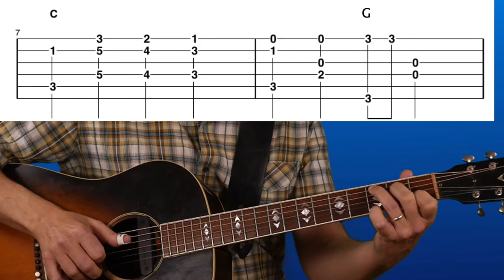Fingerpicking Turnaround in the Key of C: Guitar Lesson with Eric Noden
Hey Guitar Pickers! Here's one of the lessons from my recently released Fingerpicking Jug Band Blues Workshop. This is a cool fingerpicking turnaround in the key of C that I use in my song Keep Your Porchlight Low. The full workshop includes video instruction, guitar tabs and a bonus Kazoo holder making workshop!